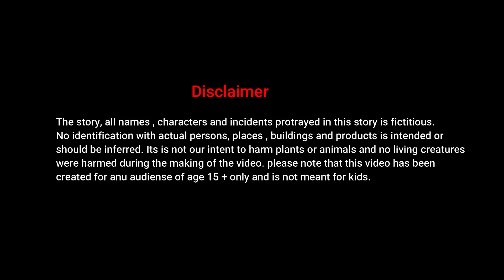जादुई नदी में 2 बिल्ली - Golden cat | Hindi Stories | Moral stories in Hindi | Hindi cartoon